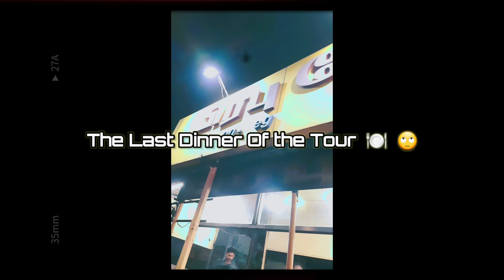தமிழில்: Kodaikanal Tour With Youth Girls 💕🤠| vlog - 14 | tamil || 15°c 🥶😱😦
"Jesus is my treasure 💖 "

Hi Friends 👋...

..This video is all about Our youth tour to Kodaikanal ..
Send your feedback and idea to the given mail